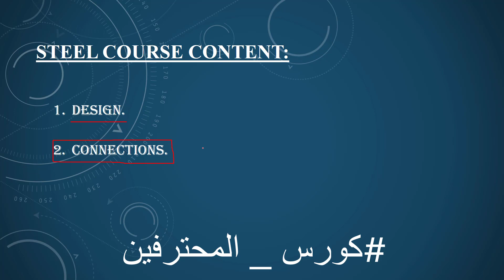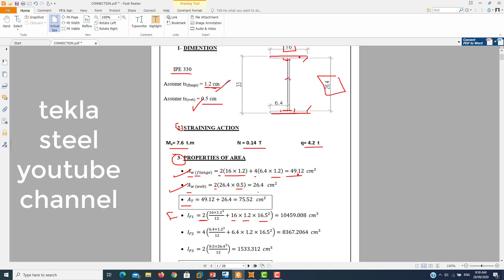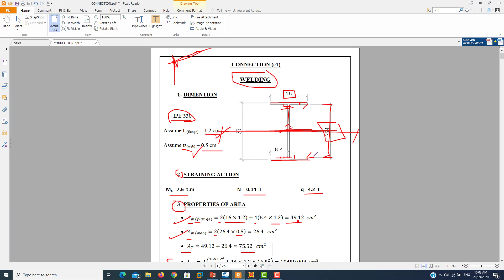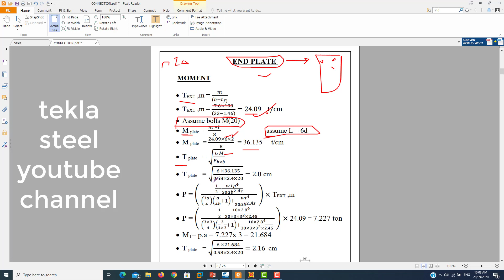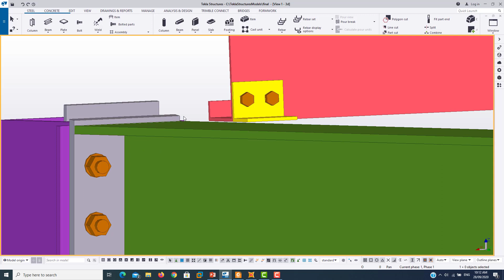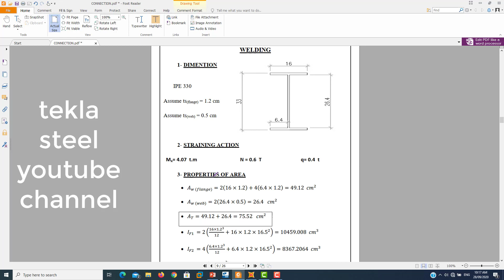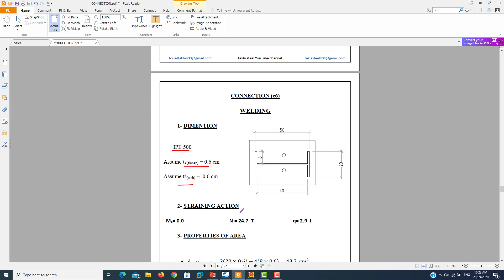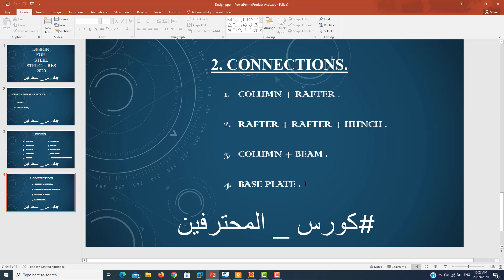كورس تصميم استيل كامل للمحترفين connection " design for steel structures 2020 "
كورس تصميم استيل كامل
كورس مانوال
كورس المحترفين
تم تجميع جميع ملفات الفيديو في ملف واحد ورفعة علي mediafire لسهولة التحميل
تم تعديل اللينكات بتاريخ اليوم 7/2021